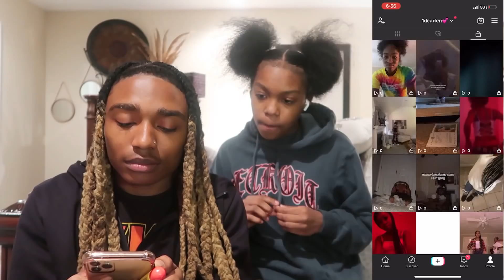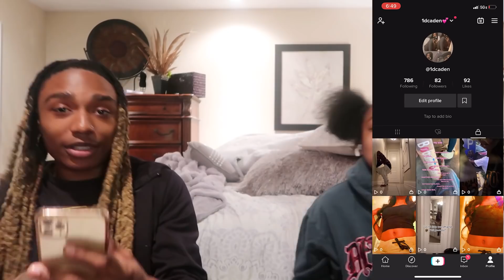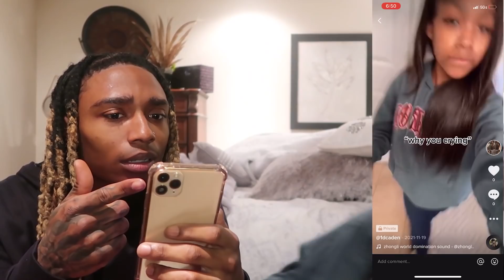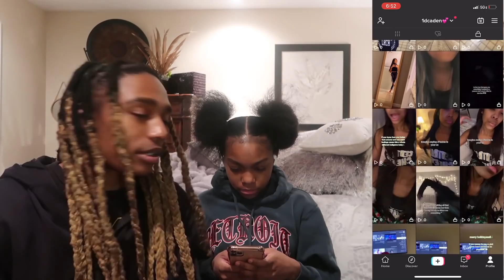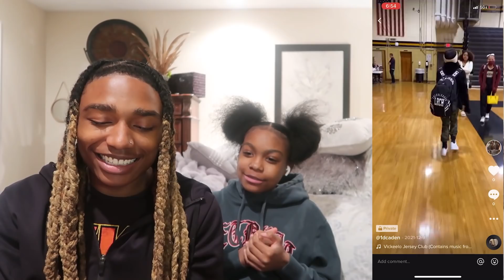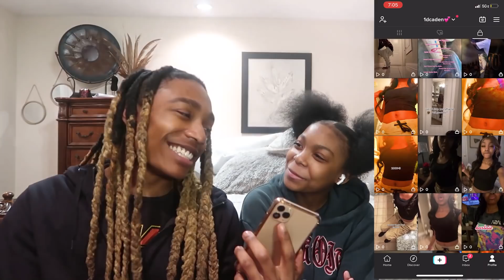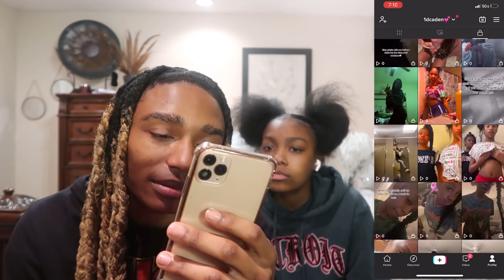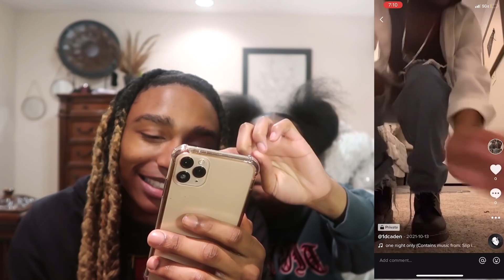REACTING TO MY 15 YEAR OLD SISTER TIKTOKS!*I CANT BELIEVE THIS!*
fmoi @1dcode
road to 200k